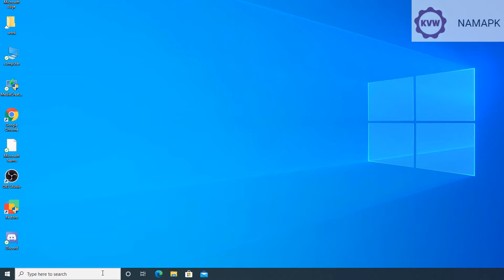How to Prevent Apps From Accessing Location on Windows 10, 100% working. New 2021.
VIDEO TUTORIAL:
nganvandam *Memuemulator